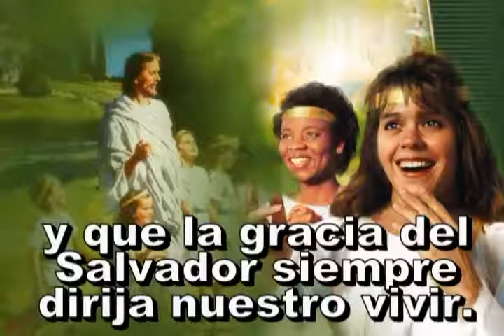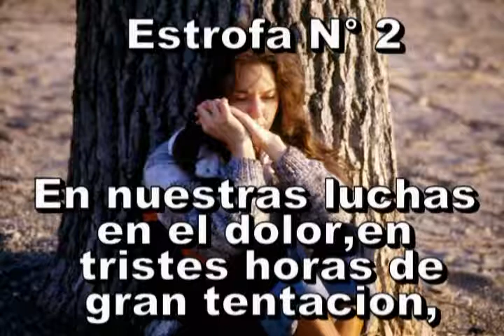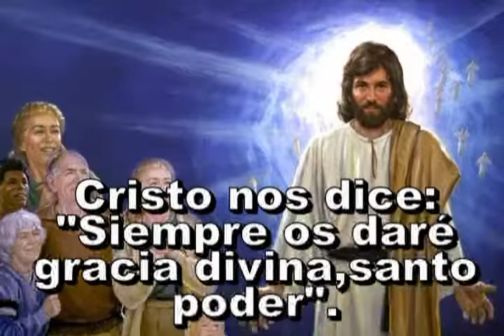323 - En Jesucristo, mártir de paz - Himno Adventista Cantado